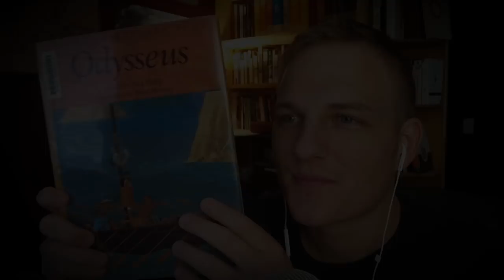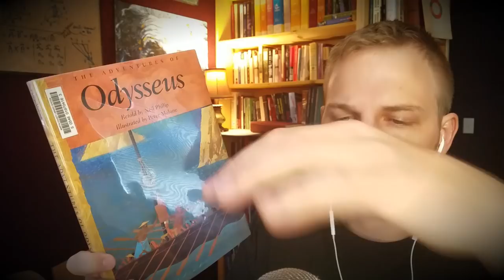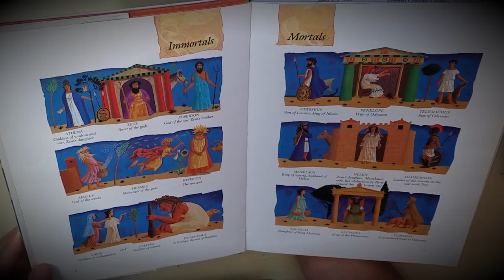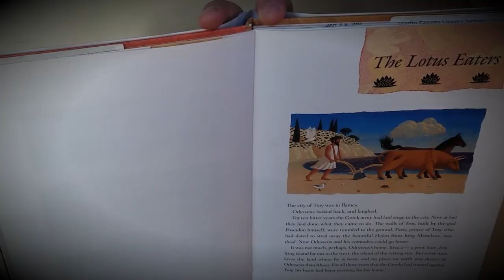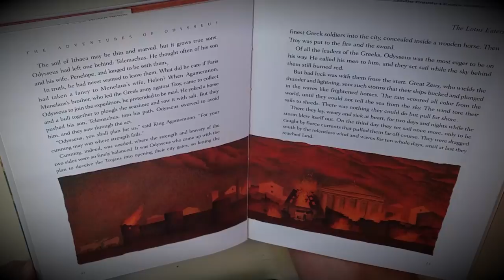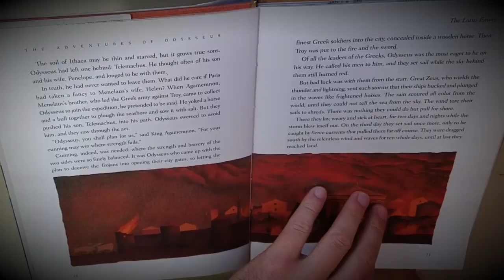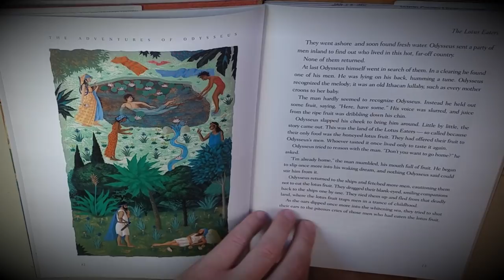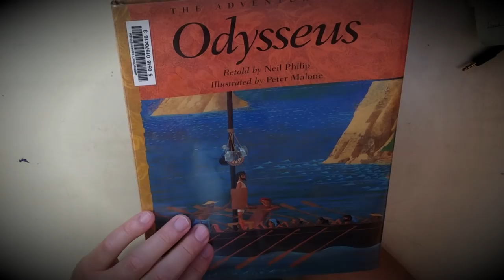History ASMR | The Odyssey Part 1: The Sack of Troy and the Lotus Eaters (Whisper/Low-voice/Rain)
Description: The Odyssey is one of two major ancient Greek epic poems attributed to Homer. It is, in part, a sequel to the Iliad, the other work ascribed to Homer. The Odyssey is fundamental to the modern Western canon; it is the second-oldest extant work of Western literature, while the Iliad is the oldest. Scholars believe the Odyssey was composed near the end of the 8th century BC, somewhere in Ionia, the Greek coastal region of Anatolia.

This will be a multiple part series, because I AM DETERMINED TO FINISH THIS COOL BOOK! Lolol, so feel free to give me feedback on what you liked or didn't like about it. And I'll adjust accordingly.

►Socials:

•Twitter. @Glycoversi
•Reddit. u/